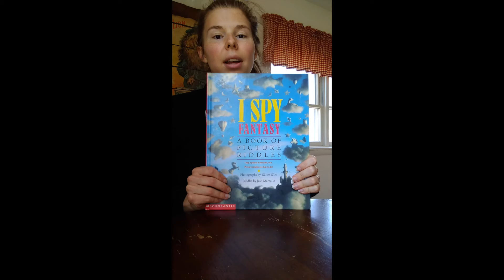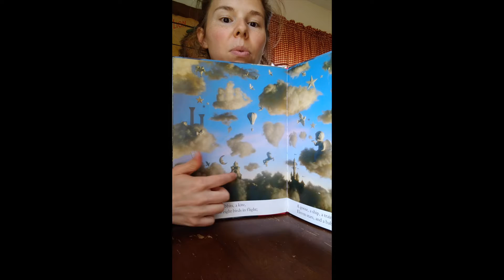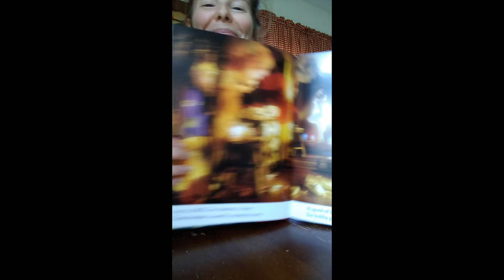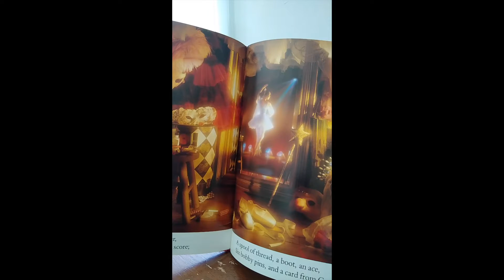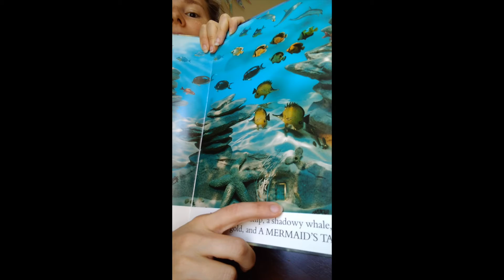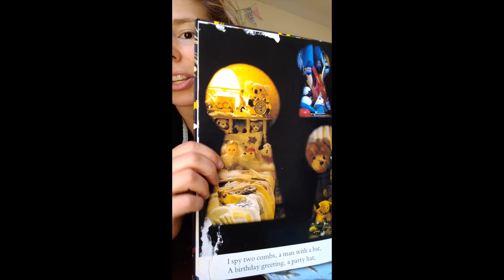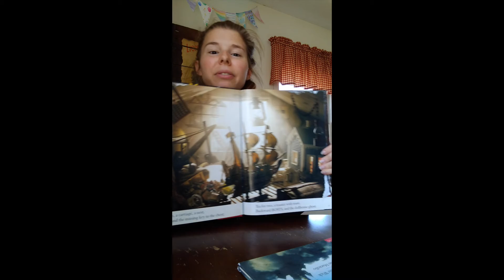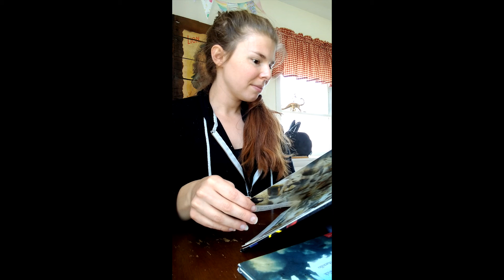I revisit my iSPY books for the first time in years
Nerding out over iSPY books with commentary as I revisit these pages for the first time in years. I’m a true enneagram 4 with the whole *emotional romanticizing of anything from my past* thing, so bare with me as I ogle my guts out over these books that have shaped so much of who I am as an artist.